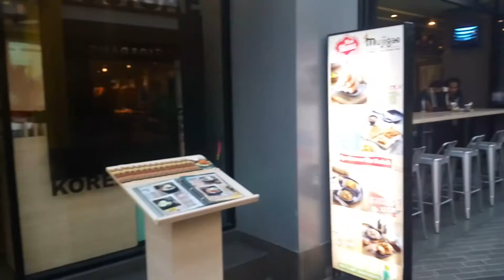July 5, 2016